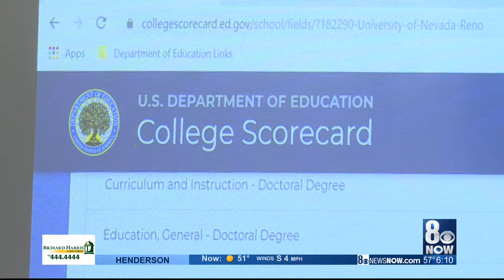Betsy DeVos educates Henderson high school students about College Scorecard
U.S. Secretary of Education, Betsy DeVos, met with students at Pinecrest Academy to share the latest updates on College Scorecard.